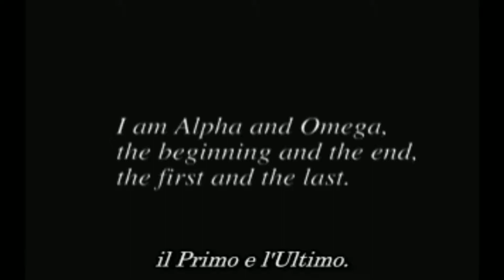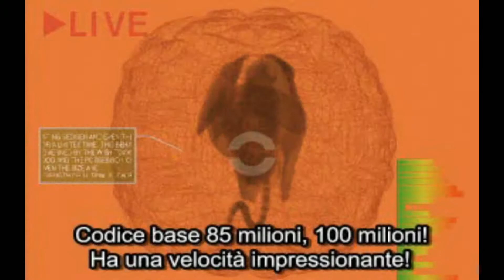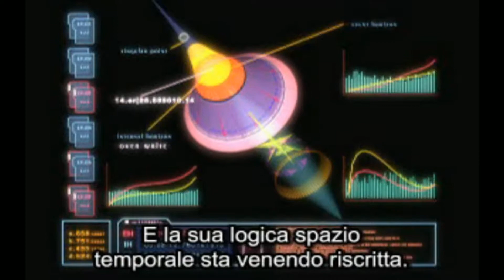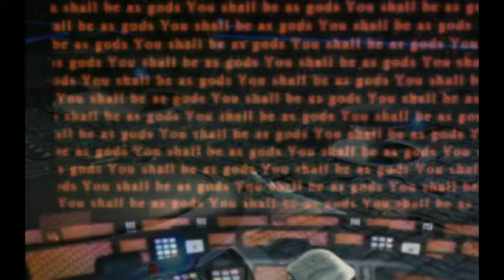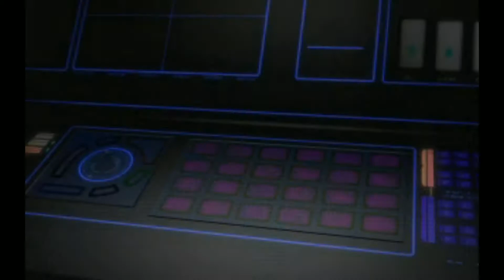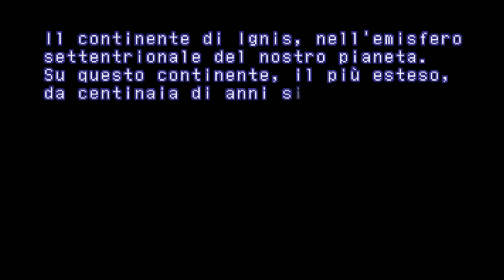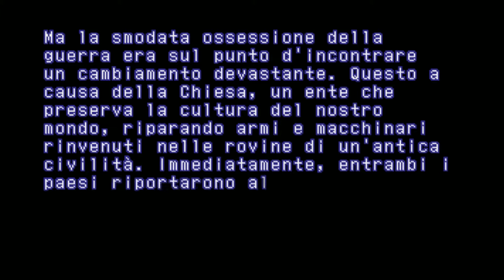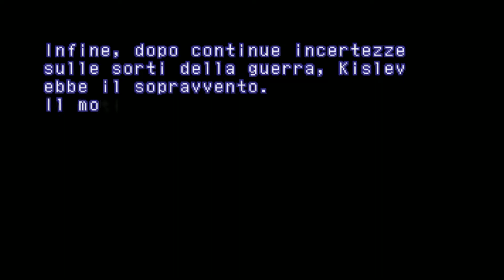Retrogame ps1: Xenogears ITA 01: Il villaggio di Lahan